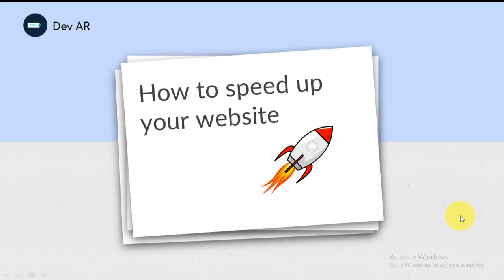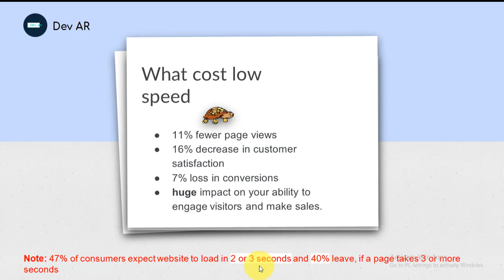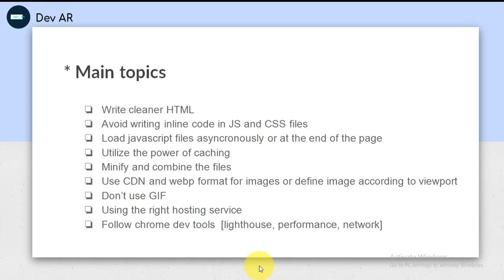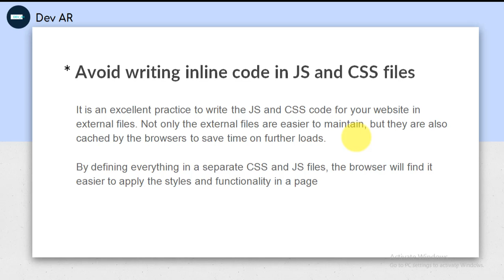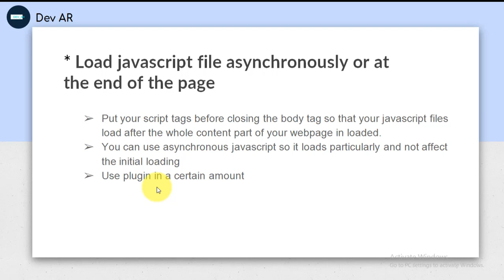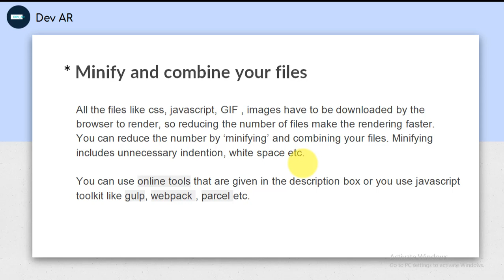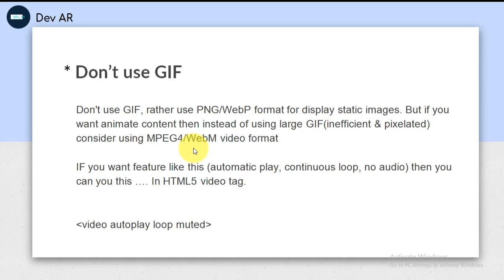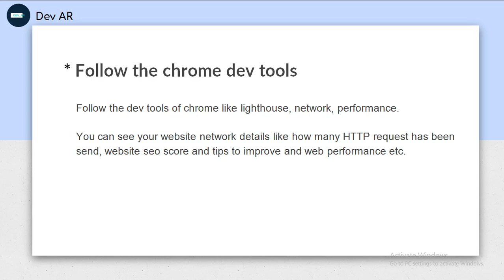How to speed up a custom website || All you need to know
Assalamualaikum, In this video, I'll talk about how can we maintain the speed and optimization of our custom-made website. This video will teach you everything you need to know to make it happen.